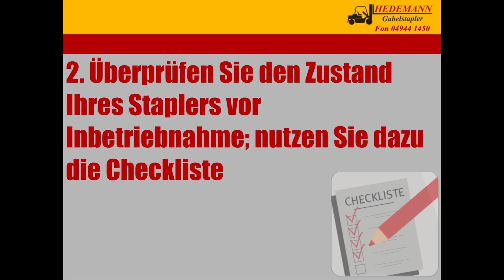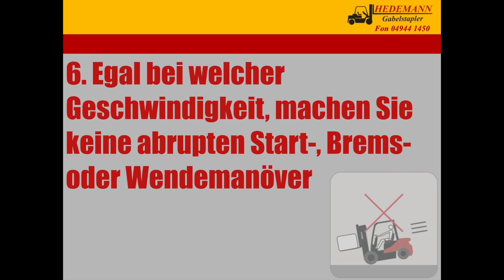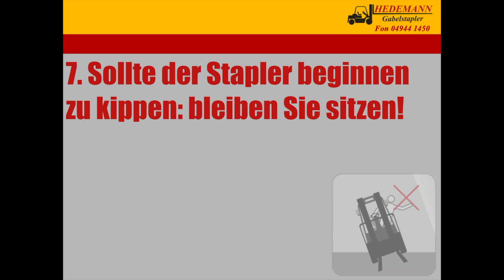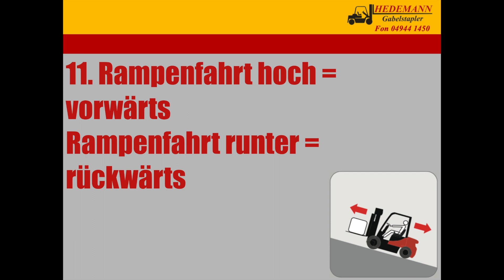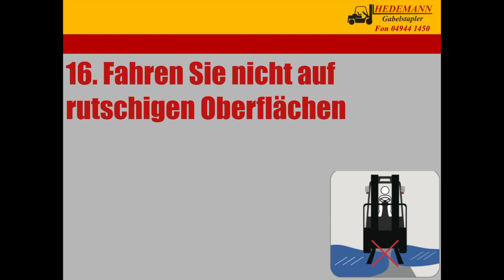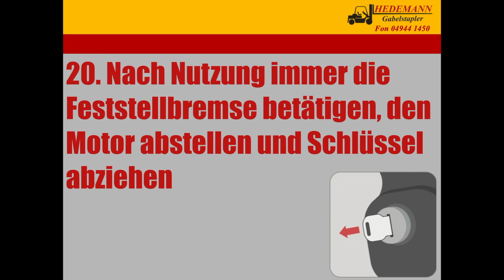HEDEMANN GmbH Sicherheitsunterweisung Gabelstapler 20 Tipps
Film zur Unterstützung bei jährlicher Sicherheitsunterweisung für Gabelstaplerfahrer